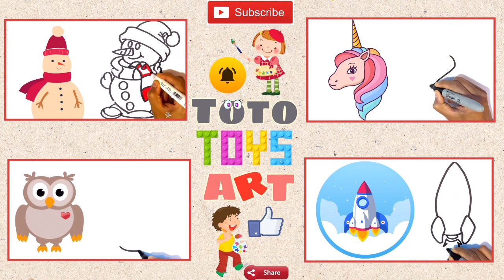Drawing,Painting and Coloring for Kids& Toddlers|How to draw telephone headset Drawing and Coloring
Drawing, Painting and Coloring for Kids & Toddlers|How to draw  Drawing and Coloring for Kid

 Drawing, Painting and Coloring for Kids & Toddlers | Drawing Basics

Mari Belajar Bagaimana Menggambar     Bersama | Tips Melukis, Mewarnai untuk Balita & Anak #149

Best Learning Video for Toddlers Learn Colors with Crayon Surprises! In this preschool learning video for kids, teach kids colors, common words, and simple sentences with this educational video for toddlers and babies. We'll open each of our rainbow colored crayons to find three toy surprises in each one. This toy learning video for toddlers is a great, colorful way to teach kids simple words, concepts, and to recognize colors!